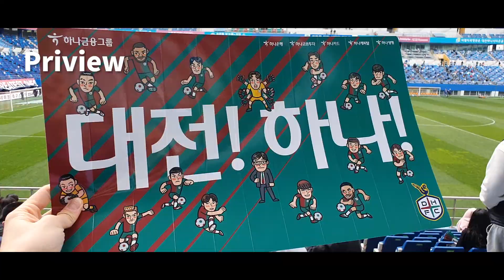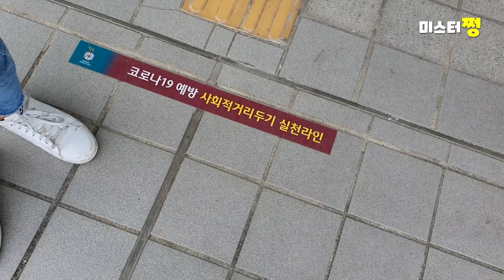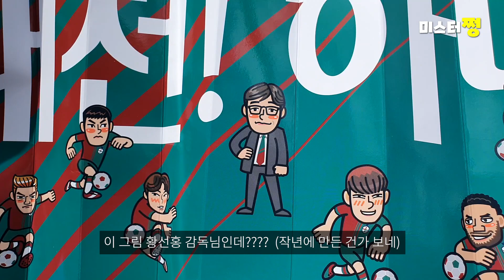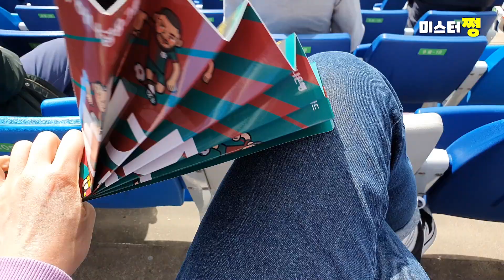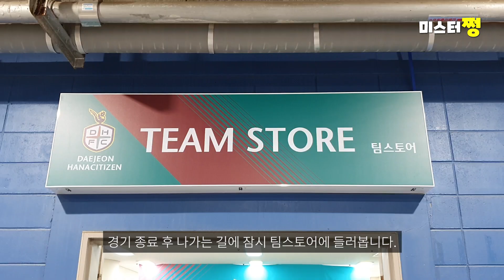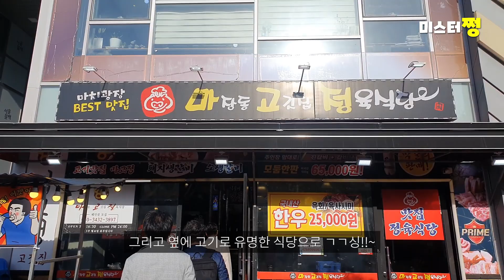VLOG | K리그2 대전하나시티즌 vs 서울이랜드 직관 | 성남팬 친구와 대전 축구여행 | 축구 보고 커피 마시고 고기먹고 (퍼플아레나 대박! 유럽 경기장에 온 줄)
안녕하세요. 미스터쩡입니다.
이번에 친구들과 함께 대전 축구 여행 다녀왔어요!
축구도 보고 맛있는 것도 먹고~ 이런 게 축구 여행의 묘미아닐까요?
(퍼플 아레나 엄청 이쁘네요!! ㄷㄷ)